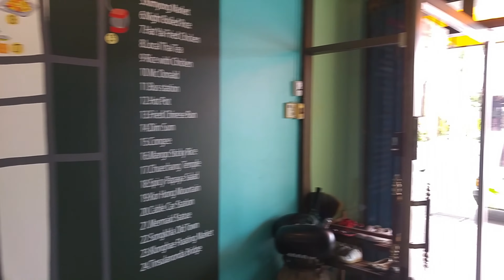Probaby the Best Hostel In Hatyai - The Aree Hat Yai Hostel